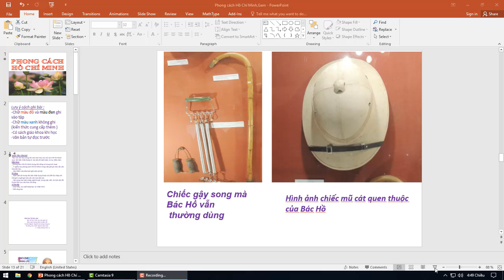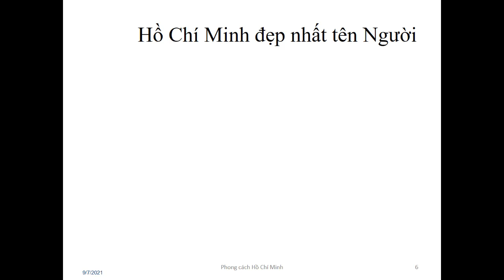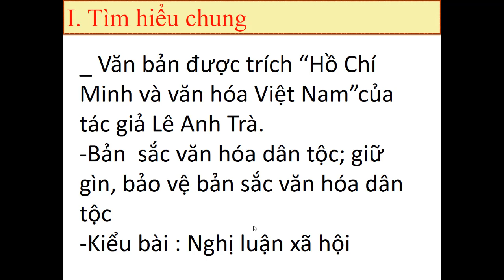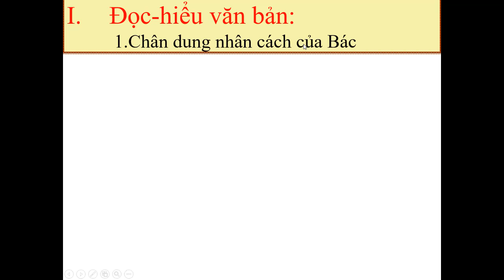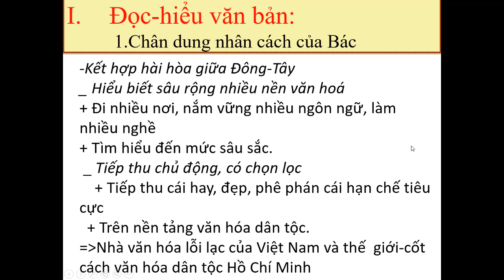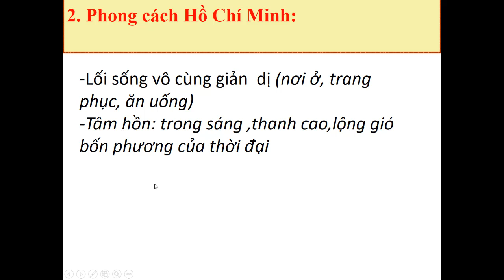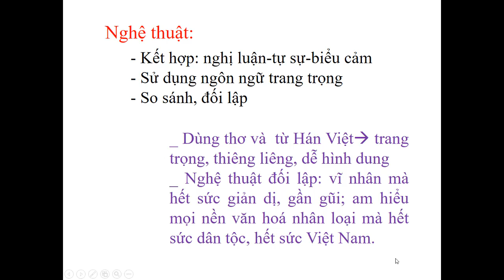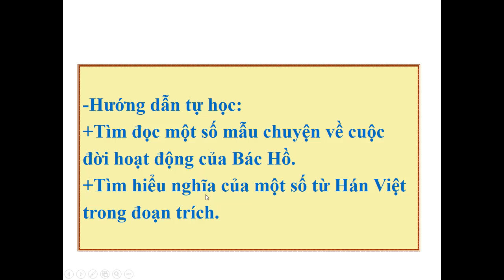Ngữ Văn 9: Phong Cách Hồ Chí Minh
GV: Phan Thị Hồng Gấm